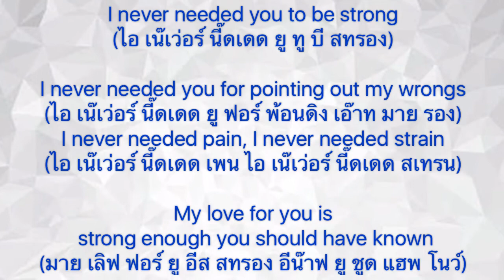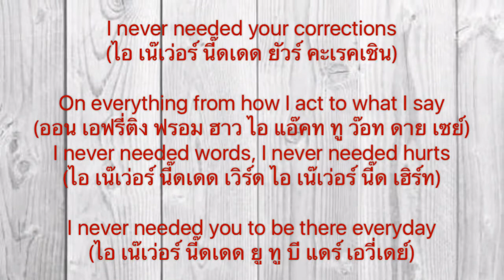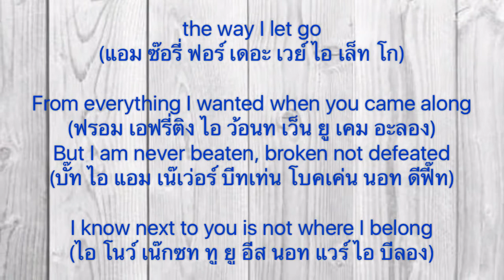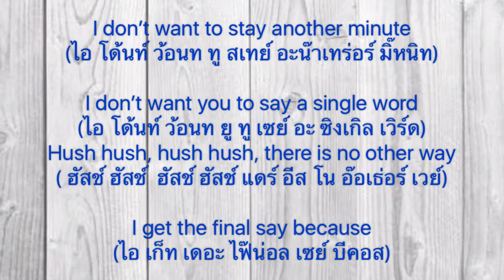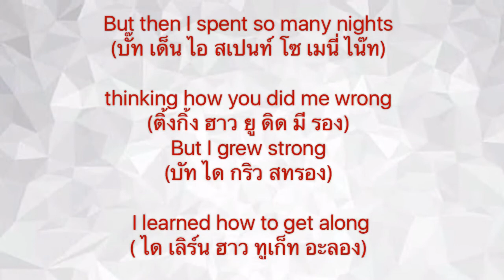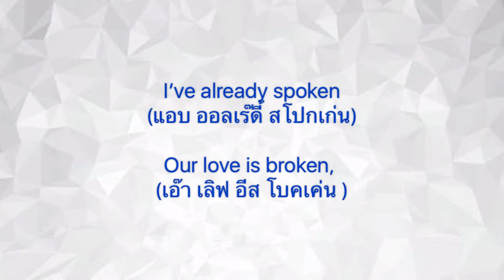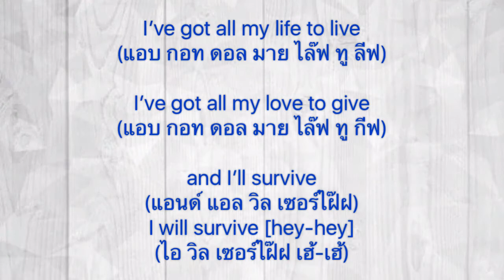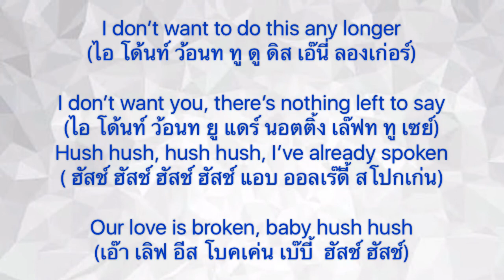Lyrics เพลง Hush Hush (หน้ากากเสือดาว)